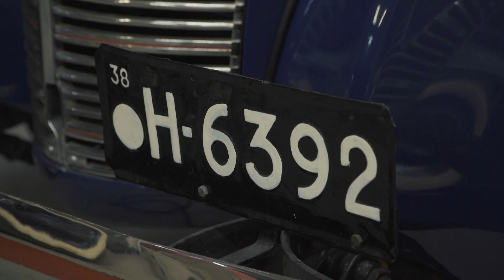Garage Kings Suomi | Herstin uusin projekti: valloittava retro-Buick! | discovery+ Suomi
Timo Hersti tiimeineen ottaa rassattavaksi uuden väliprojektin, vuoden 1963 Chevrolet Buickin, josta löytyy roppakaupalla vanhan ajan charmia.